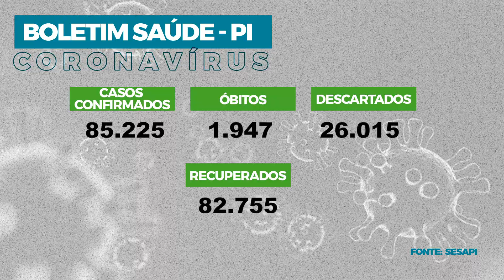Assembleia em Foco (11.09.20) - Deputados debatem na Alepi a criação da Polícia Penal do Piauí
Os deputados estão debatendo na Assembleia Legislativa a Proposta de Emenda à Constituição (PEC) em âmbito do Congresso Nacional que trata da criação Polícia Penal, adequando-a para o Piauí. O relator é o deputado B. Sá (Progressistas). A deputada Belê Medeiros, do PP, solicitou a regularização do mutirão da catarata no município de Picos. Veja também outros destaques do Parlamento Estadual.